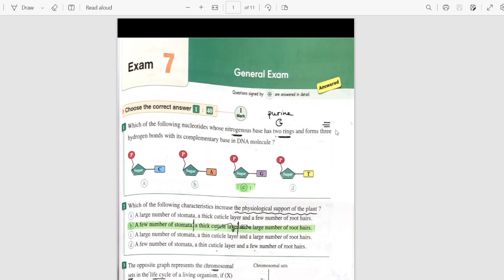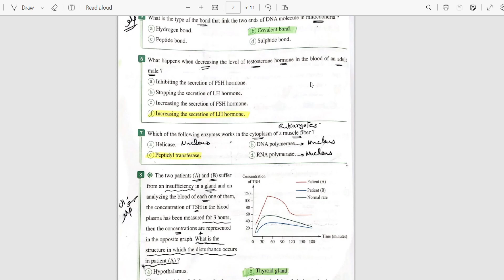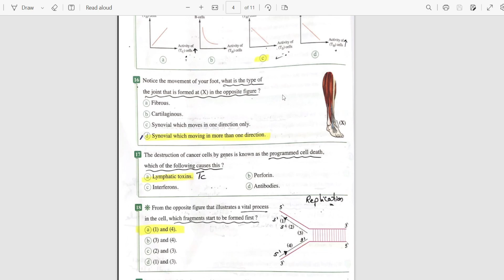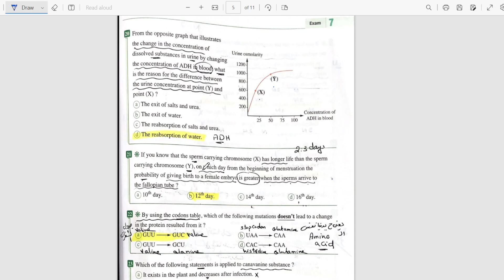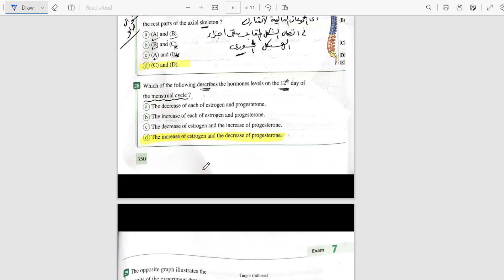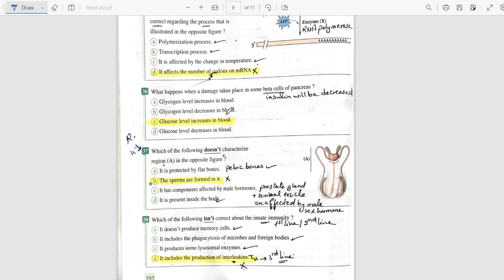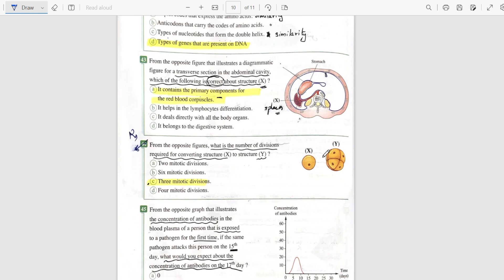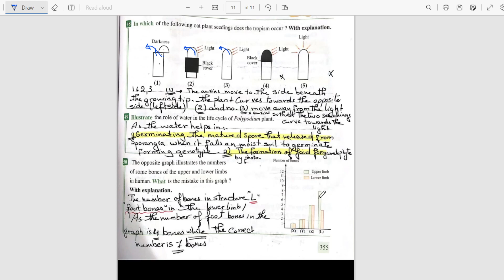ElMoasser - General Exam (7) Biology - المعاصر بيولوجى احياء لغات - Senior 3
اهلا بك في قناة ميس دعاء عادل خبير بيولوجى بالثانوية العامة

ولا تنسوا الاعجاب بالفيديو و الضغط على اشتراك و تفعيل الجرس